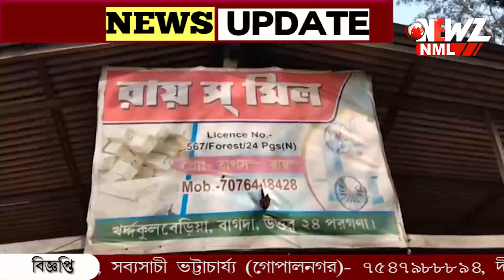বাগদায় আগুনে পুড়ে ছাই কাঠকল। ঘটনায় ক্ষতি কয়েক লক্ষ টাকা।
আগুনে পুড়ে ছাই কাঠকল। ঘটনায় ক্ষতি কয়েক লক্ষ টাকা। ঘটনাটি ঘটেছে বাগদা থানায এলাকায়। দমকলের দুটি ইঞ্জিনের প্রচেষ্টায় আগুন নিয়ন্ত্রণে।